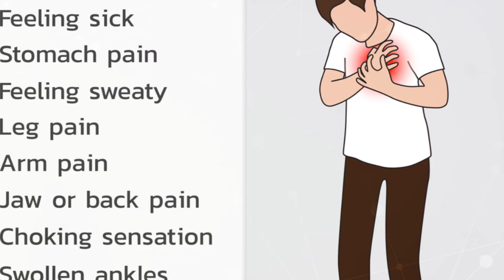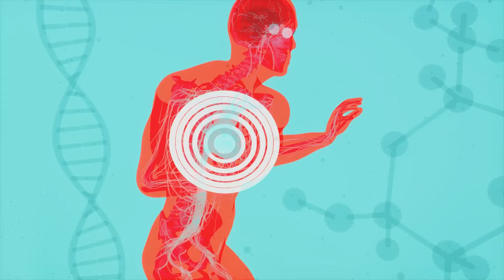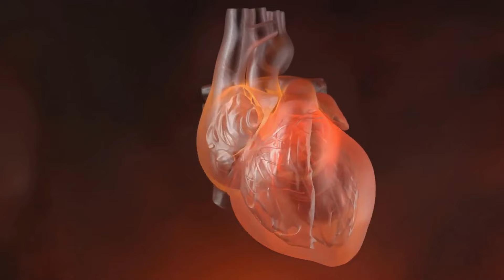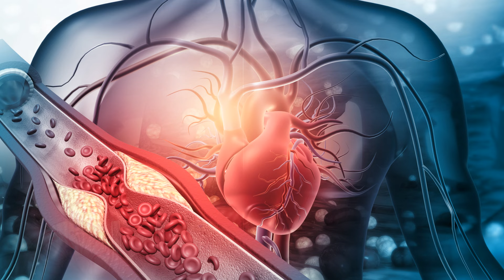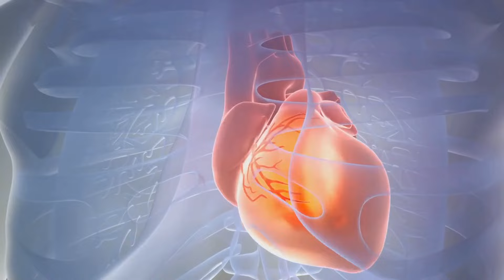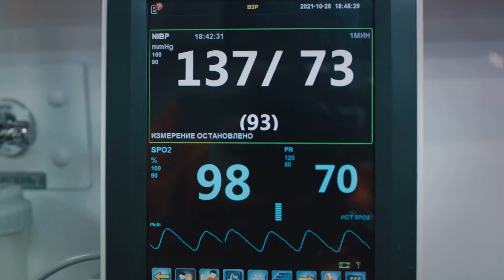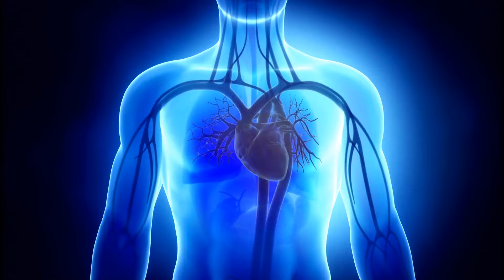7 Symptoms of Heart Attack 1 MONTH BEFORE It Happens (Act Now)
Are you aware that your body might be giving you warning signs of a heart attack a month before it occurs? In this video, we're diving into the crucial topic of recognizing these early signals, empowering you to take proactive steps towards your heart health.

Drawing from expert insights and the latest research, we've compiled a comprehensive list of the 7 key signs to watch out for:

Unexplained Fatigue
Shortness of Breath
Chest Discomfort
Sleep Disturbances
Digestive Issues
Body Aches
Sudden Sweating
By paying attention to these signs and seeking timely medical advice, you can potentially prevent a heart attack and safeguard your well-being. Remember, your health is your greatest asset, and understanding these warning signals could be life-saving.

For detailed information on each sign and additional resources, check out the article linked in the description below from Healthline.

Let's spread awareness together and prioritize our heart health!

Because diet plays a key role in the health and wellness of us all. This product has made a huge impact on my daily life and  routine. It has 14 Different Green Superfoods in Each Serving. Full of Essential Antioxidants, Fiber, Vitamins and Minerals. One scoop a day with water will give you that boost you need. Try it,  you wont regret it.

Active Green Pro Super Food